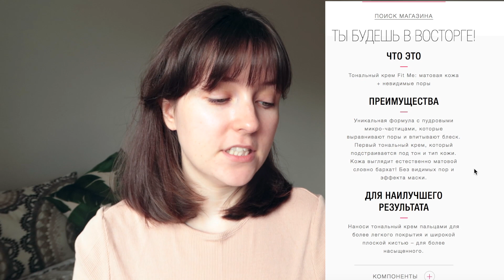Тональный крем Maybelline Fit me | Первые впечатления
В сегодняшнем видео вместе с вами тестируем тональный крем от Maybelline Fit me. Хотите узнать, что из этого получилось - смотрите :)